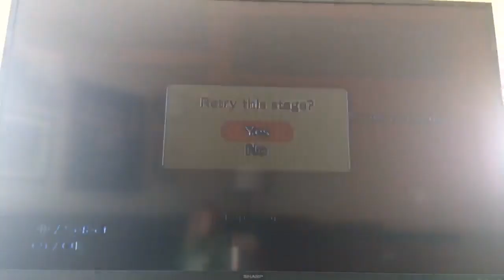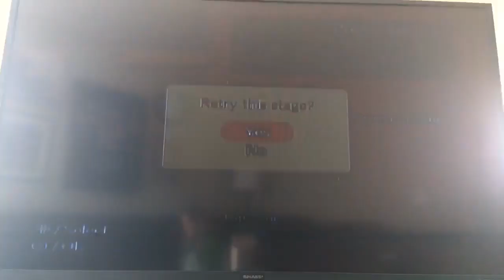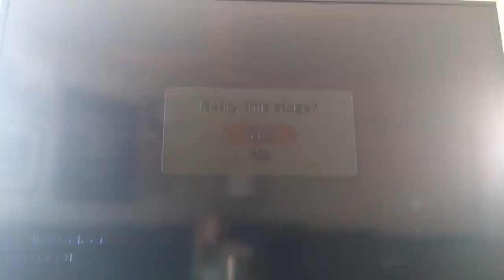Stream Highlights #6: The Most I’ve Ever Struggled on a Game.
Im gonna tell my grandkids this was world war 3

Original Stream: (1:10:42)